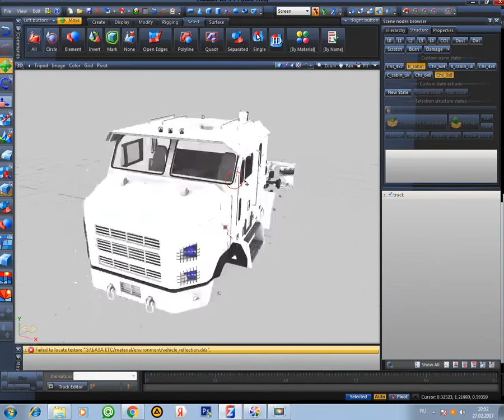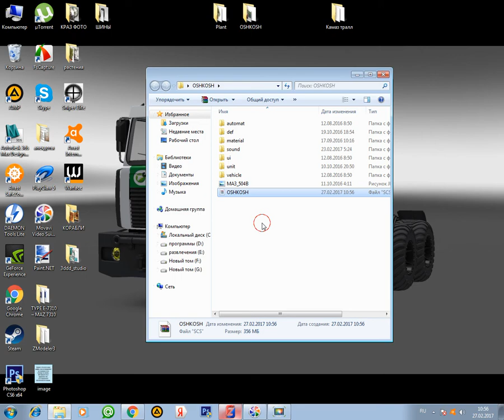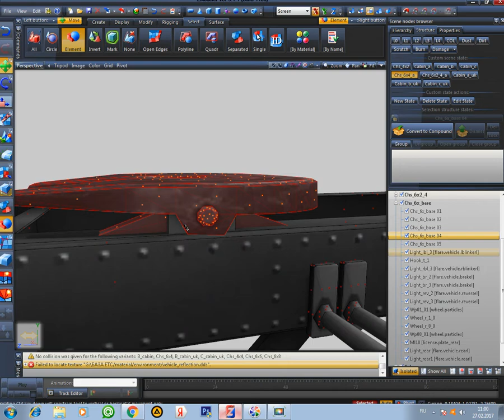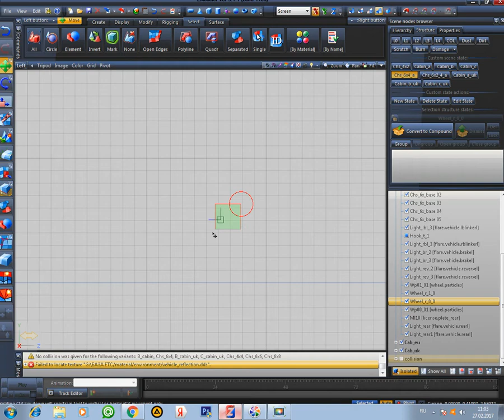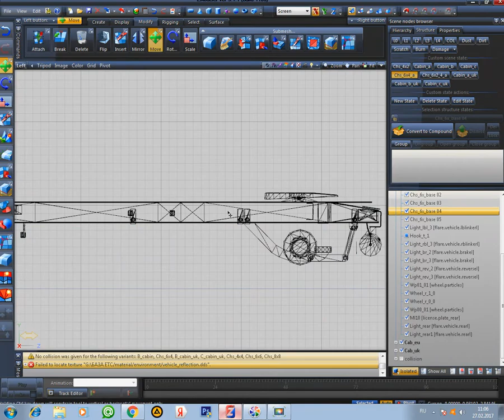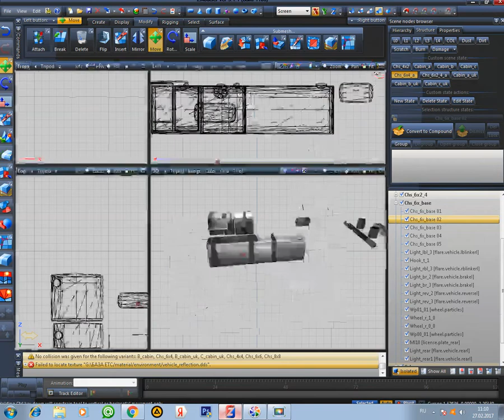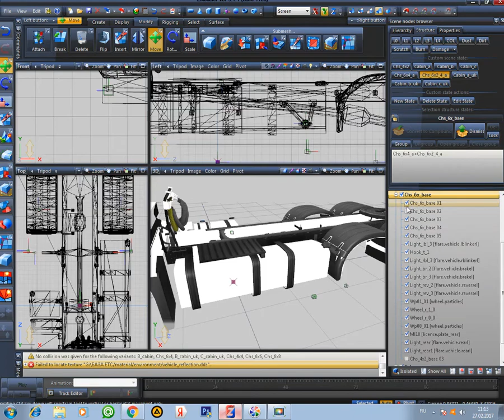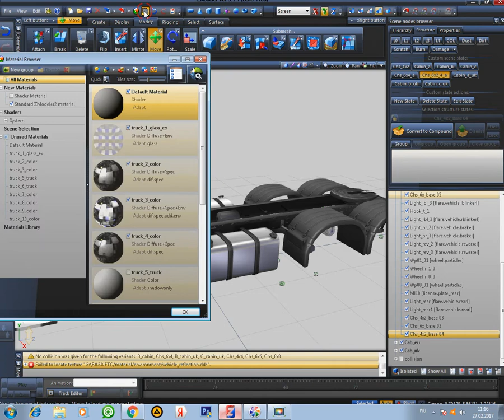Урок по ZModeler3 часть3